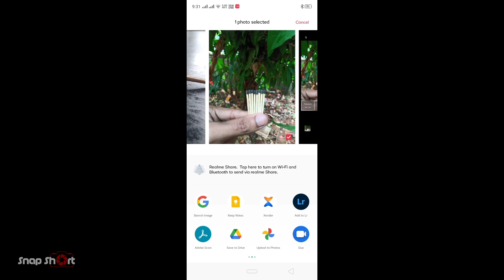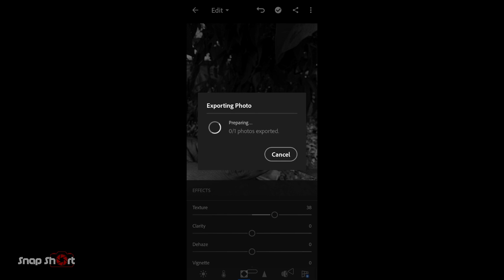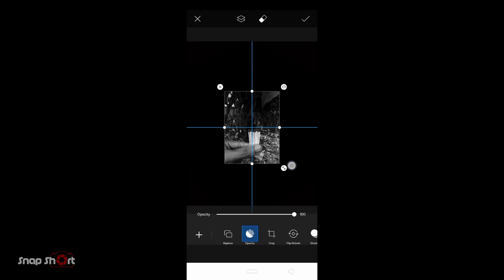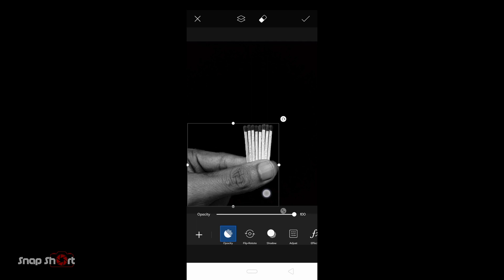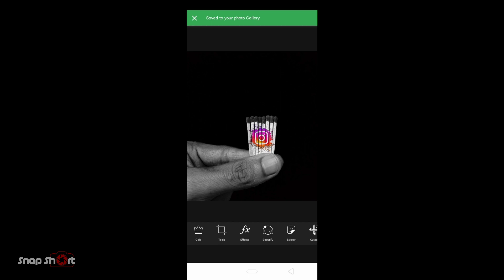Snapshort Picsart editing malayalam 2021 | Lightroom editing | matchbox editing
New picsart editing malayalam 2021

my devices

Realme U1 (3GB| 32GB )

thumbnail : Picsart, Pixellab

earphone : boat (wireless)
                 Realme (wired)